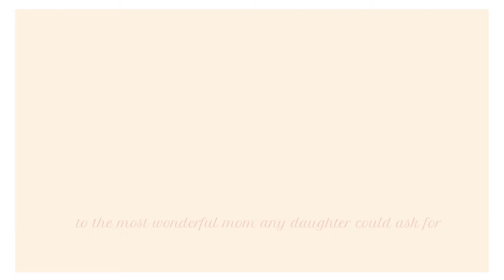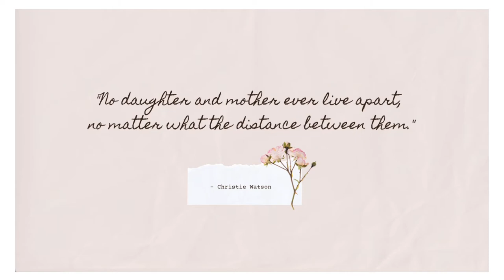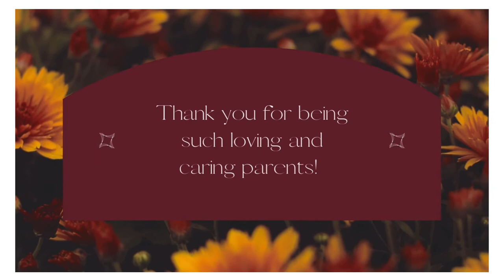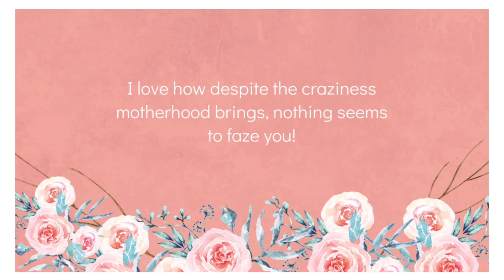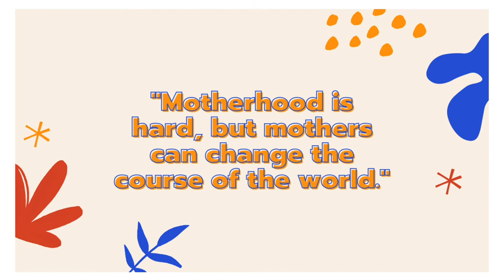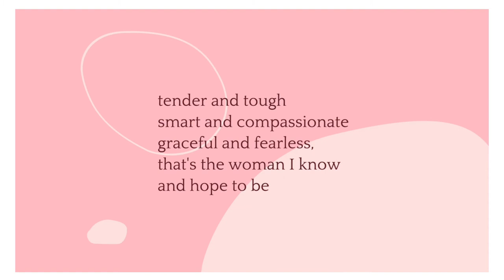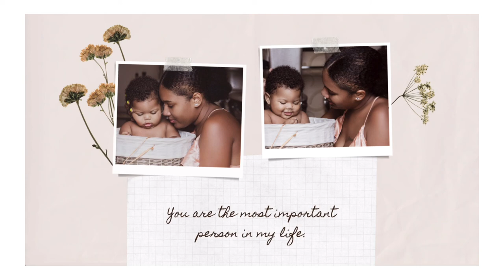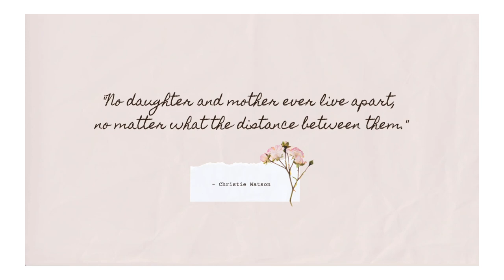MOTHER’S DAY 2021 🎶 BACKGROUND MUSIC🎼🎵 A VERY SPECIAL MOTHER’S DAY SONGS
Hey beauties! So I kept thinking what type of songs to share with you all for Mother’s Day, and of all the genres, artists and albums I’ve listened to for the past couple of weeks, these two stood out best for me. The lyrics suits well for Mother’s Day. Hope you enjoy this video as much as I did.

Happy Mother’s Day to all brilliant, beautiful and gorgeous moms out there. This one is for me, for you, for them, for us.

HAVE A VIDEO REQUEST? COMMENT OR SEND ME AN INSTAGRAM MESSAGE @nkechinyelum